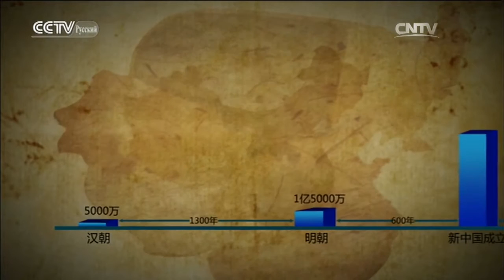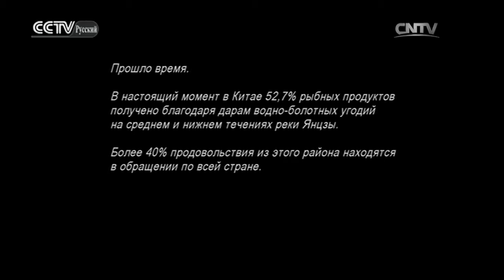О заболоченных землях Китая Серия 4